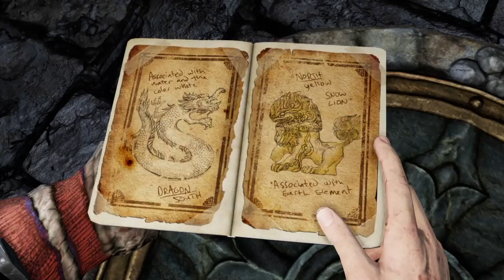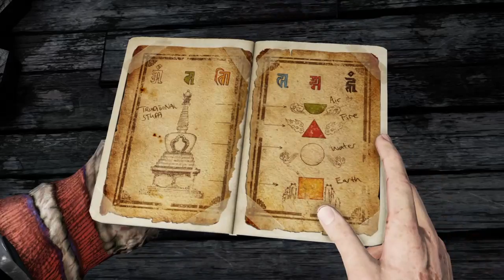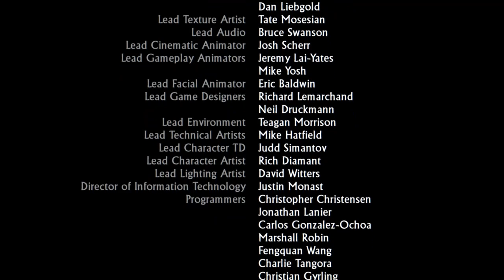Uncharted 2 Among thieves Part 8 Fun with Gazelle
Your Stop for News and Reviews on Your favorite Games.